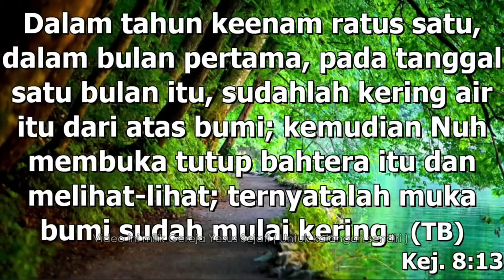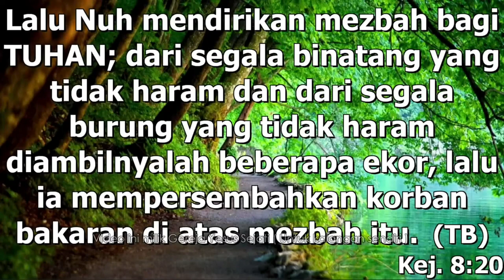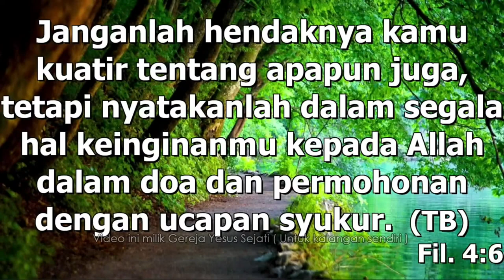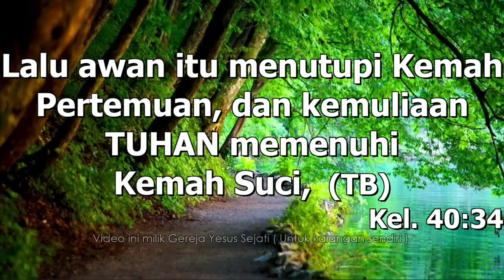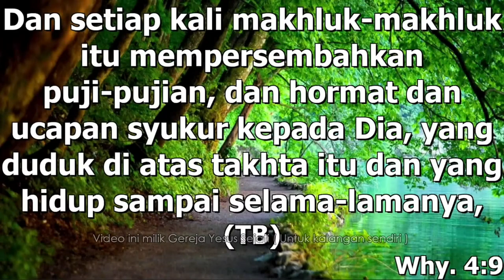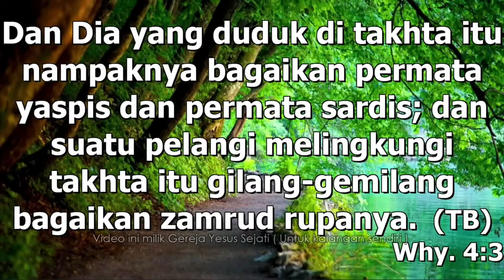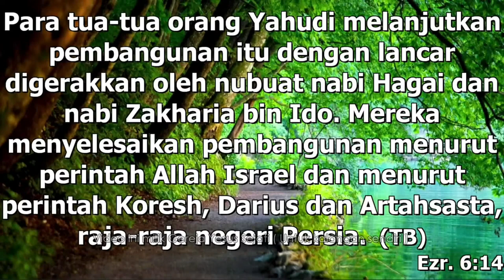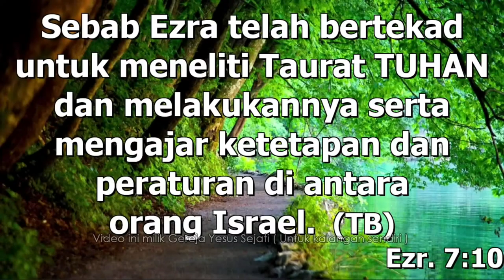Menapaki Babak Baru (Pdt Paulus Wijaya)